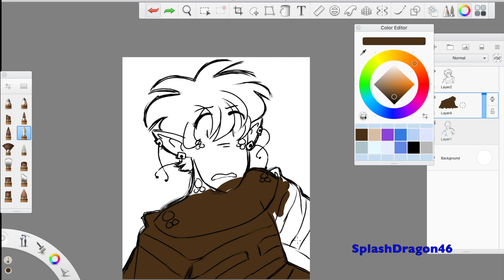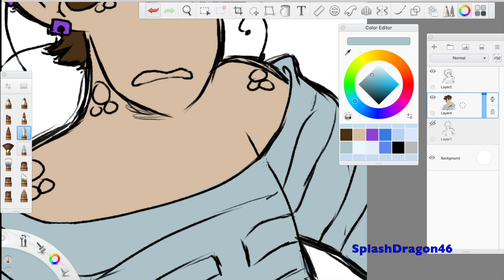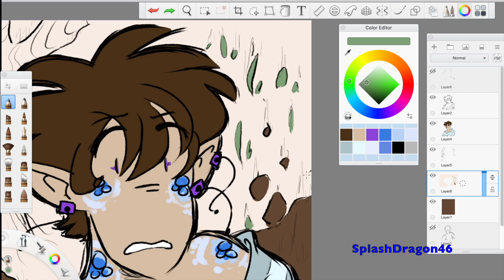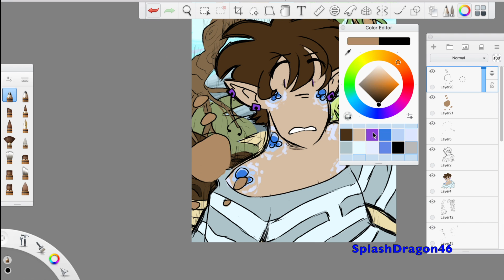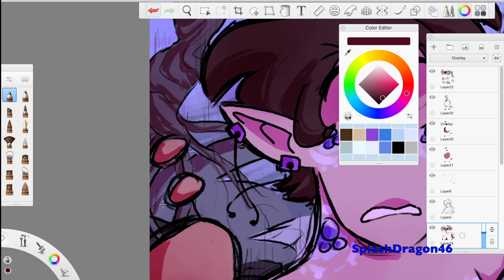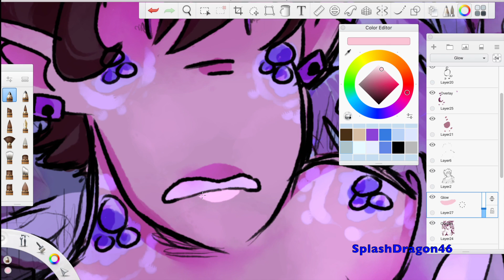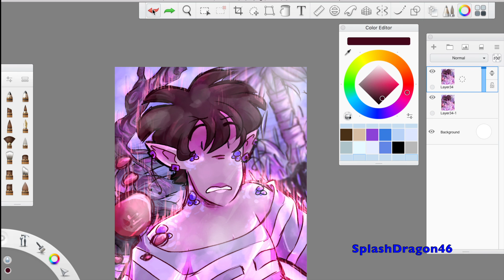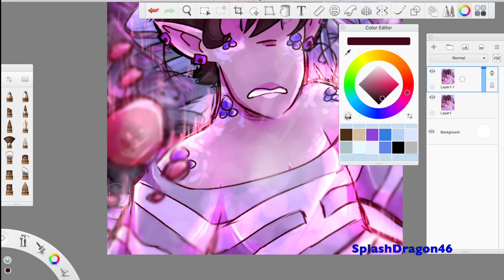(Speedpaint) There Goes Gravity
Snap back to reality Oh--

Ahah I don’t really like how this came out but I have nothing else I can upload this week :’D
Enjoy my shitty art I guess lmao
Also look it's my son again. In a bad situation. Again.
One of my characters has the powers to control gravity he’s appeared on my channel recently ten points to the first person who can guess who it is. They’re the culprit for turning off Gravity in this drawing :^D

I'm sorry from the thumbnail point of view this looks like the same speedpaint I uploaded last week oops
I'll try to upload something that isn't a speedpaint next week!

Art Program: Sketchbook Autodesk (w/ pro subscription yo :0c )

Time Taken: Too long (1h 35min)

Character used: Lilth. again

---Music Credit---